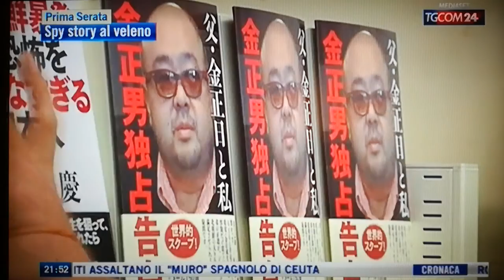Spy story al Veleno - TGCom24 Prima serata - Ospite Evgeny Utkin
Il vicedirettore di Eurasia News, Evgeny Utkin, interviene al TGCom 24 di Mediaset Prima serata, sul caso Corea